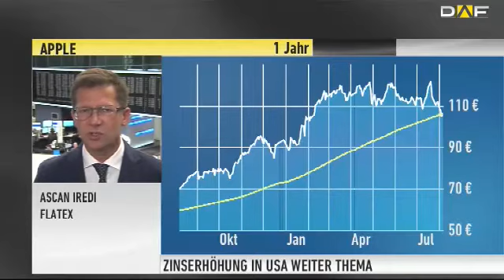Marktexperte Iredi: Dieser Aktienmarkt hat große Probleme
Ein baldiges drittes Hilfspaket für Griechenland, ein außerordentlich günstiger Euro - es gibt einiges was den DAX aktuell nach oben zieht. Was aber ist mit der Berichtssaison? Und wie sind die Spekulationen um die Zinswende zu werten?